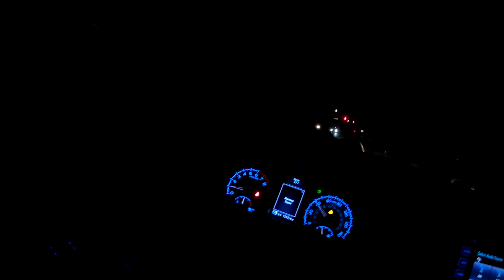NJ Fall bow Buck self-filmed public land. 2022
Deer hunting public land in New Jersey on the last day of the Fall Bow season before the tags expire. Featuring Corey from bowhunting